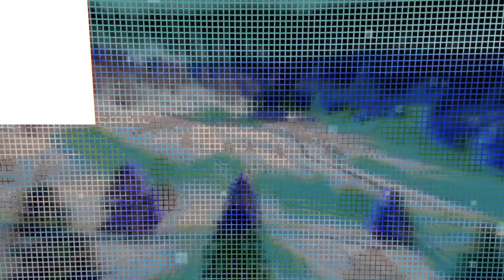Ski de fond : le Suisse Jason Rüesch et Coralie Bentz gagnent La Transjurassienne 2023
Dimanche 12 février, sous le grand ciel bleu des Rousses (Jura), Jason Rüesch et Coralie Bentz ont remporté La Transjurassienne. L’épreuve jurassienne avait été raccourcie à 47 kilomètres en raison d’un faible enneigement sur le massif jurassien.
Le spectacle a tout de même été au rendez-vous.
Chez les hommes, Le Suisse a fait parler sa puissance en fin de course pour faire la différence avant la dernière ligne droite, devant le doyen de l'équipe de France, Maurice Manificat, en partance pour les Mondiaux de Planica (Slovénie).
La membre du Haute-Savoie Nordic Team a, pour sa part, franchi la ligne d'arrivée avec une minute d'avance sur sa plus sérieuse adversaire, Emilie Bulle.